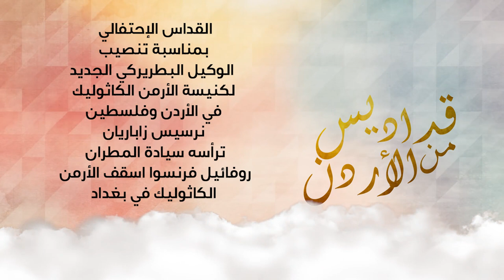نورسات الأردن : القداس الإحتفالي بمناسبة تنصيب الوكيل البطريركي الجديد لكنيسة الأرمن الكاثوليك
لكنيسة الأرمن الكاثوليك في الأردن وفلسطين
" نرسيس زاباريان
ترأس القداس
المطران روفائيل فرنسوا اسقف الأرمن الكاثوليك
في بغداد